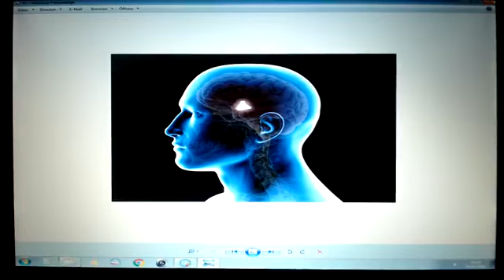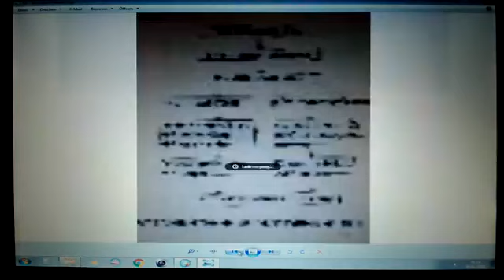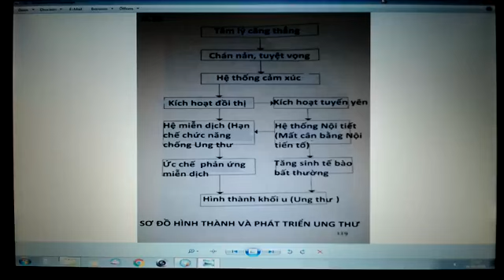“BIỆN LÝ UNG THƯ”- Phần 1 B